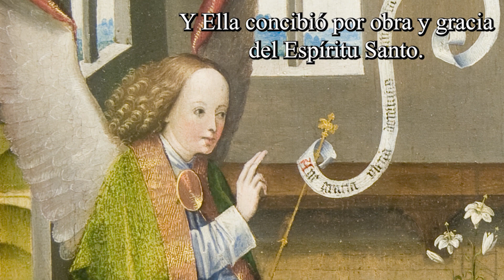ÁNGELUS. Eleva a los HUMILDES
✅¿Te gustaría conocer las maravillas de la Fe Católica? En este Link te indicamos una excelente opción